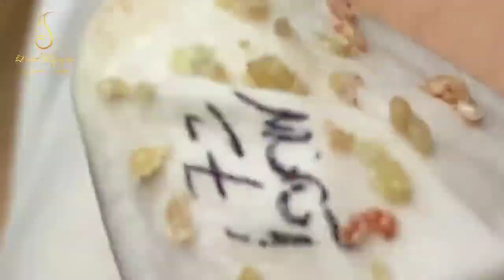Blackhead Removal With Sac Dep Spa